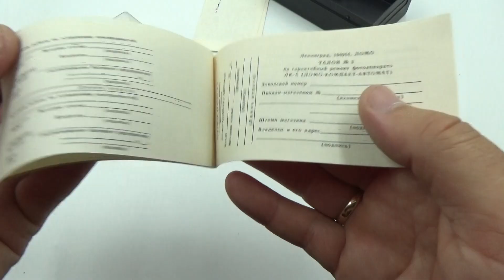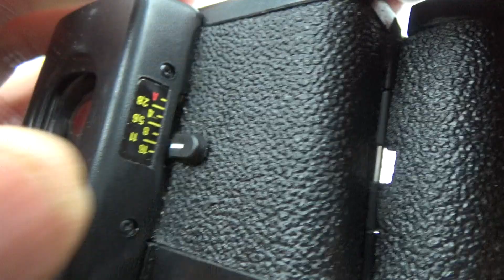LOMO LC A LK A COMPACT USSR Russian Camera + Minitar lens #91659044